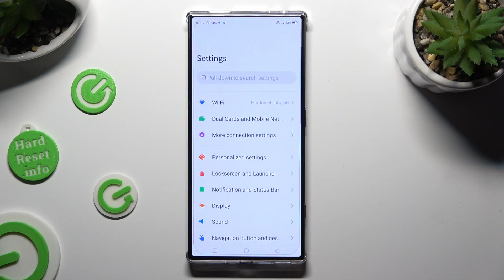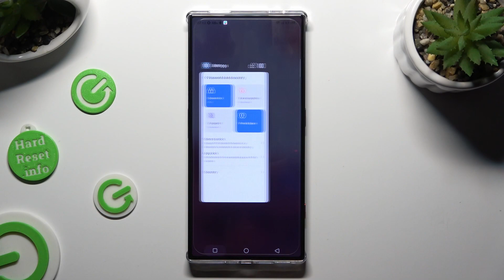How to Set Up a Screen Lock on Nubia Red Magic 8 Pro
Secure your Nubia Red Magic 8 Pro with confidence! In this tutorial, we'll guide you through the steps to enable and configure screen lock options, ensuring your device stays protected. Watch now to set up the perfect screen lock method for your Red Magic 8 Pro and safeguard your personal data.

How to lock the screen on Nubia Red Magic 8 Pro? How to enable the screen lock on Nubia Red Magic 8 Pro? How to configure a screen password on Nubia Red Magic 8 Pro? How to turn on the pattern screen lock on Nubia Red Magic 8 Pro?